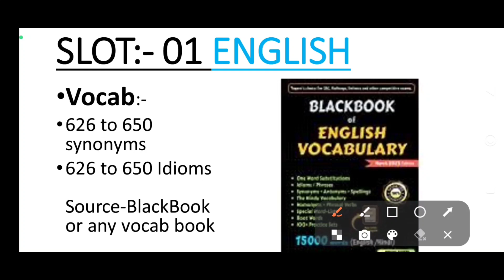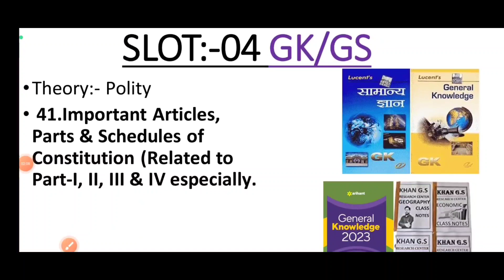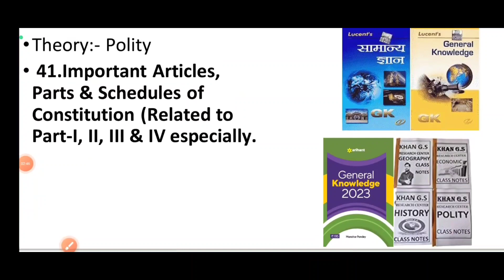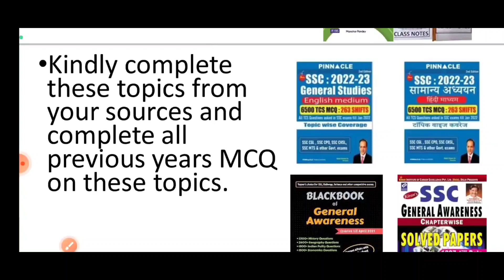Day- 23 Target For SSC CGL & CHSL 2023 | Daily Target For ssc exam's 2023 | (25/04/2023) Target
Day- 23 Target For SSC CGL CHSL 2023 | Daily Target For ssc exam's 2023 | (25/04/2023) Target For ssc cgl & chsl exams 2023 |

Important Book's Discounted Pieces Link🔥
1) Best Book for English Vocabulary (BlackBook)

2) BlackBook of General Awareness January 2023👇

3) English For General Competitions Vol - 1 English Medium | Neetu Singh | Edition 2022| KD Publication 👇

4) Neetu mam vocab book 15000 vocab👇

5) SSC Maths 6800 TCS MCQ Chapter wise Hindi medium 3rd edition

👇 Discount Link

6) SSC Maths 6800 TCS MCQ Chapter wise 3rd Edition English medium
7) SSC Reasoning 7200 TCS MCQ Chapter wise English medium 3rd edition
8) SSC Reasoning 7200 TCS MCQ Chapter wise Hindi medium 3rd Edition
9) SSC English 7600 TCS MCQ chapter wise Hindi medium I bilingual
👇Discount link is Here🔥🔥🔥
10) SSC English TCS 7600+ MCQ Topic wise Book with the detailed explanation I 3rd edition
🔥🔥Discount Link🔥🔥
11) Best Book For Computer
12) Kiran Math’s book chapter wise 👇
13) Kiran English Book👇
14) Kiran Reasoning Book👇
15) Kiran GK & GS book👇
16) Rakesh Yadav Math’s 73000+ Book👇

About channel:-

🙏बहुत बहुत स्वागत हैं आप का अपने चैनल पर🙏

👉इस चैनल पर आप को सभी प्रकार की सरकारी नौकरी से जुड़ी जानकारी मिले गी सब से पहले. !!
👉सरकारी रिजल्ट अपडेट
👉आज की नई नौकरी
👉न्यू गवरमेंट जॉब अपडेट
👉एडमिट कार्ड अपडेट
👉रिजल्ट अपडेट. आदि!!
👉अपना बहु मूल्य समय देने के लिये बहुत बहुत😊 धन्यवाद🙏

जरूर करे🙏🙏🙏🙏🙏🙏🙏